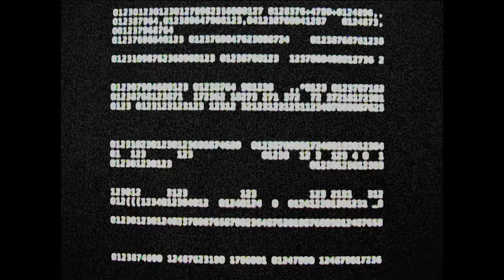Deaf Havana - On The Wire (Official Video)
New single from the album 'The Present Is A Foreign Land' OUT NOW

Stay in touch with Deaf Havana to be the first to hear about any new music or live shows.

Lyrics:

Could it ever be any more than just something I think about?
When my love feels low and my blood runs thin
I guess its time to figure out
Because everything changes when the drugs run dry
And there’s nothing between us
It’s just bottles and bags and my tired hands
Getting over the staying up
‘Cause I’ve been feeling older
As the nights rage
And the days roll
As the lights fade out
See me walking on a wire
Fallen down so many times
I’ve given up on moving higher
I never wanted to leave you but its done now
I know its hard to believe me when I’m strung out
Still just walking on a wire
Its getting tighter
Im getting tied up
Ive been thinking about the nights I never finished
What do they mean in time?
Staying wasted on the days I couldn’t face it
Thought I could balance on a line...
But I can change
God I’ve tried before
I’ve lost faith
And I can’t lose more
Its getting tighter

So how could I survive
For a minute without the drive
Every day to another class
If I could get out from my past
But I can’t give it up yet

Credits:

Director - Jon Stone